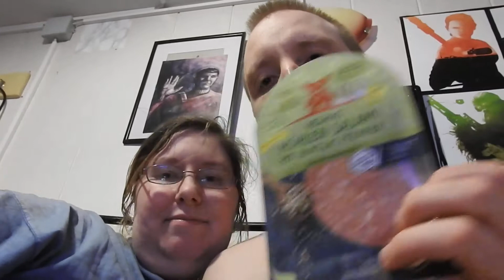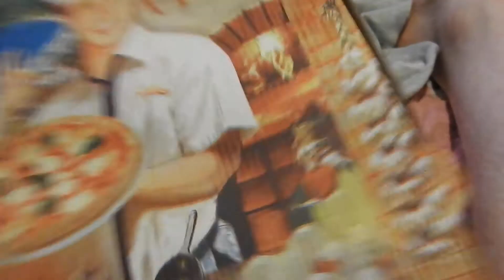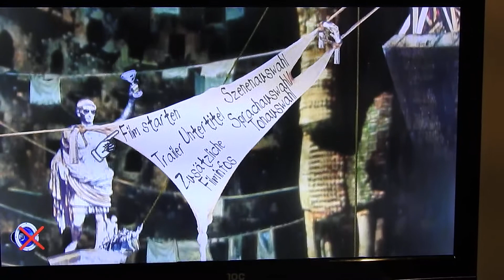Monty Python & warum sich Frauen fügen sollten (Paarberatung pur!)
In diesem Video zeige ich euch leckeres Essen und wie Frau spurt!